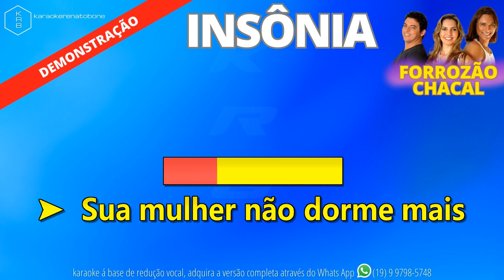INSÔNIA - FORROZÃO CHACAL - PLAYBACK DEMONSTRAÇÃO